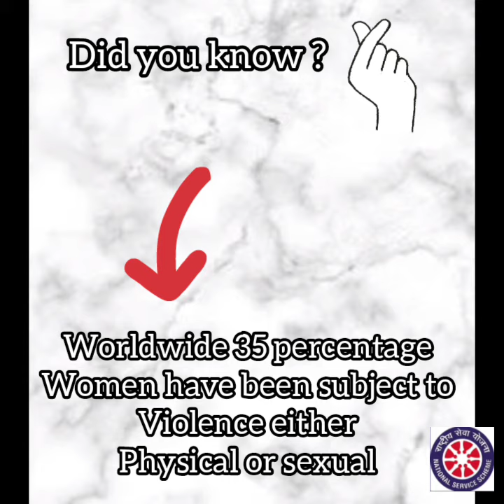International day for the elimination of violence against women // November 25//in Malayalam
if you have any doubts pls ask me in the comment box below 👇